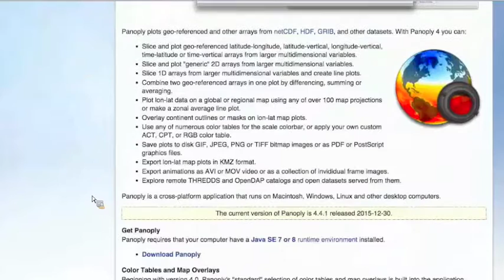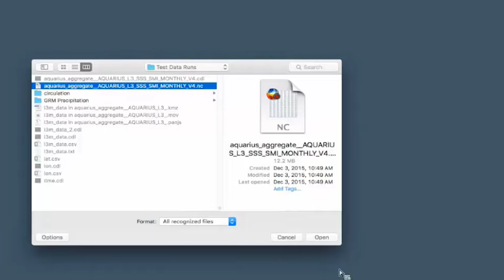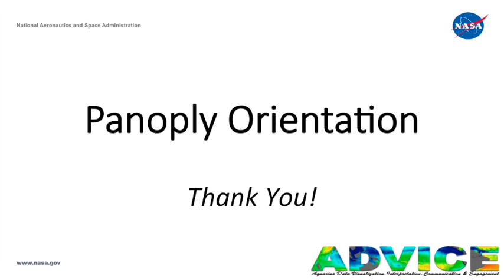Panoply Orientation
Panoply is  a cross-platform application that runs on Macintosh, Windows, Linux and other desktop computers and allows users to plot geo-referenced and other arrayed data  that are in netCDF, HDF, GRIB, and other data formats.

This video and step-by-step instructions focus on using Panoply with .netCDF files of  NASA Aquarius(sea surface salinity) data accessed through THREDDS.